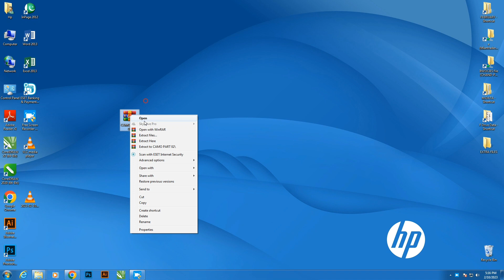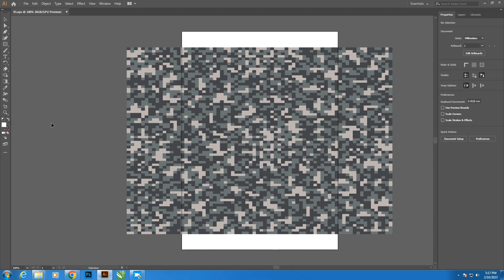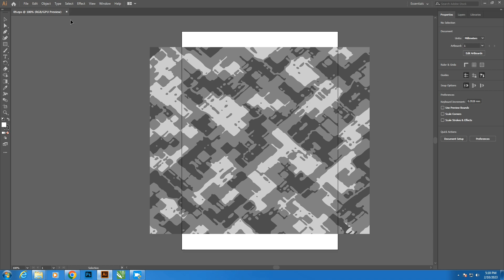Camouflage Seamless Abstract Grounds Part 02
Hey Guys,
MH Designer is here,
I'm Graphics Designer. We Make 2&3D Mockups, Banners,
Visiting Cards, Catalog and Websites & Facebook & Instagram Post etc.
I work in CorelDraw, Illustrator, Photoshop, Inpage and Microsoft office.
I can provide my serves to whom required.

MH DESIGNER
PDF,AI AND EPS FILE
PASSWORD IN VIDEO
6 dIGITS PASSWORD